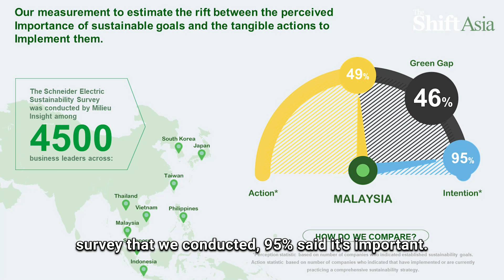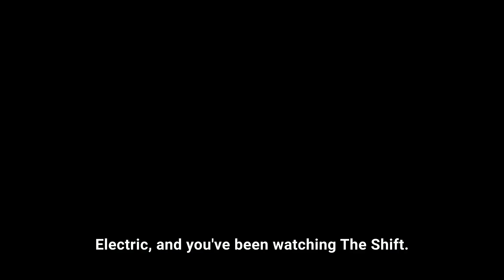Season 3 | Episode 11 - Schneider Electric Malaysia ft. Eugene Quah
Almost all Malaysian companies (95%) want to be sustainable, but only half (49%) have a clear plan to get there. This gap between good intentions and real action is called the Green Action Gap.
How can companies close this gap and gain a competitive edge? Schneider Electric Malaysia shares insider insights and their 3-Step strategy to turn your green goals into reality.
𝗦𝗘𝗔𝗦𝗢𝗡 𝟯 𝗘𝗣𝗜𝗦𝗢𝗗𝗘 𝟭𝟭: ‘𝗠𝗶𝗻𝗱 𝗧𝗵𝗲 𝗚𝗿𝗲𝗲𝗻 𝗚𝗮𝗽!’
𝗳𝘁. 𝗘𝘂𝗴𝗲𝗻𝗲 𝗤𝘂𝗮𝗵 | 𝗖𝗼𝘂𝗻𝘁𝗿𝘆 𝗣𝗿𝗲𝘀𝗶𝗱𝗲𝗻𝘁 𝗳𝗼𝗿 𝗦𝗰𝗵𝗻𝗲𝗶𝗱𝗲𝗿 𝗘𝗹𝗲𝗰𝘁𝗿𝗶𝗰 𝗠𝗮𝗹𝗮𝘆𝘀𝗶𝗮
 ℹ️ 𝗔𝗯𝗼𝘂𝘁 𝗦𝗰𝗵𝗻𝗲𝗶𝗱𝗲𝗿 𝗘𝗹𝗲𝗰𝘁𝗿𝗶𝗰 𝗠𝗮𝗹𝗮𝘆𝘀𝗶𝗮
Schneider Electric Malaysia is at the forefront of energy management and automation, offering innovative solutions that enhance efficiency, reduce costs, and support sustainability goals. They cater to a diverse range of industries with products and services like circuit breakers, switches, and building management systems.
The Schneider Electric Sustainability Survey 2023 revealed a notable disparity in sustainability practices among Malaysian companies. While 95% of Malaysian companies have set sustainability goals, only 49% have actual strategies in place. This translates to a 46% gap between intentions and actions – the Green Action Gap.
👋 𝗜𝗻𝘁𝗲𝗿𝘃𝗶𝗲𝘄 𝗧𝗮𝗸𝗲𝗮𝘄𝗮𝘆𝘀
1. What was Schneider Electric’s goal with the survey?
2. How ready are local organizations in driving sustainability efforts?
3. How can organizations address barriers like poor incentives or ROI?
4. What are the key enablers for narrowing the green action gap?
5. Can you share opportunities for companies to leverage sustainability goals?
6. How can the green energy movement in Malaysia be further advanced despite the gap between belief and investment?
7. Considering 74% of goals are short-term, what pitfalls and considerations exist for mid and long-term aspects?
8. Why is investing in sustainability efforts important for businesses beyond growth?
9. What advice do you have for companies starting their sustainability journey?
Facebook | LinkedIn | YouTube | Spotify | Audio+ - The Shift Asia